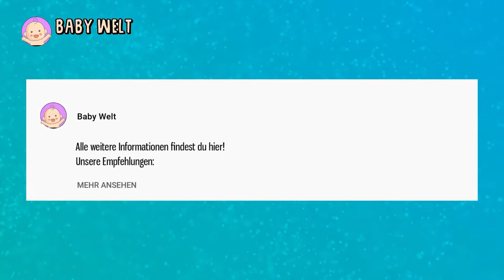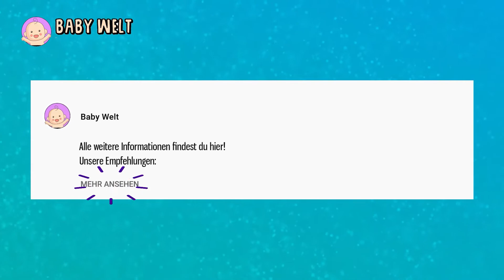✅ Kindersitzerhöhung im Test (2022) - der SICHERSTE Kindersitz fürs Auto!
Alles was du wissen musst! Die besten Kindersitzerhöhung im Test Vergleich!
Jede Kindersitzerhöhung verlinkt ⬇⬇⬇

Petex Kindersitzerhöhung

Peg Perego Viaggio Autokindersitz

Sparco Kindersitz F100K

Eine Kindersitzerhöhung ist ein sicherer Kindersitz für das Auto. In unserem Kindersitzerhöhung Test vergleichen wir unterschiedliche Kindersitze miteinander. Ab wann lohnt sich eine Kindersitzerhöhung? Der ADAC und Stiftung Warentest haben es getestet. Wir haben die Ergebnisse aufgearbeitet und zeigen euch die besten Kindersitzerhöhungen welche es zu kaufen gibt.

Wichtig ist, dass die Kindersitzerhöhung isofix hat und leicht im auto befestigen lässt. Jeden Kindersitz für das Auto ist auf Amazon verfügbar und aus dem Jahr 2022.

▬🔗 Kapitel ▬▬▬▬▬▬▬▬▬▬
00:00 | Petex
02:32 | Perego
04:32 | Sparco

▬ Hash Tags ▬▬▬▬▬▬▬▬▬▬▬▬
Baby Welt nimmt am Amazon Partnerprogramm teil.